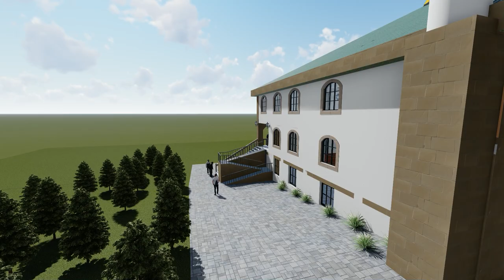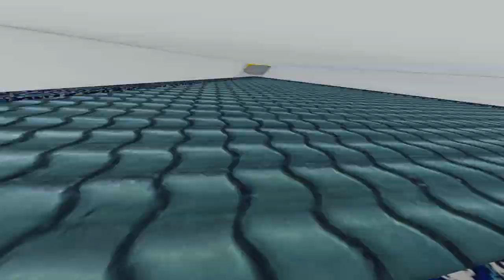BİNGÖL CAMİİ DENEME - ABONE OL